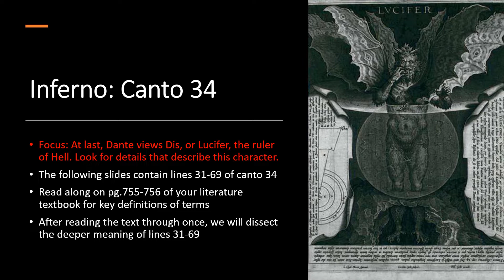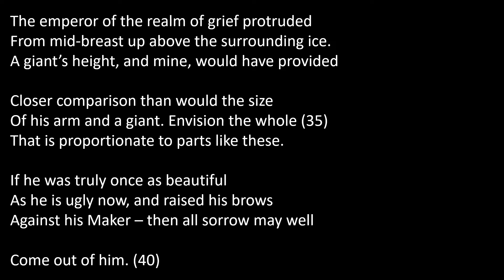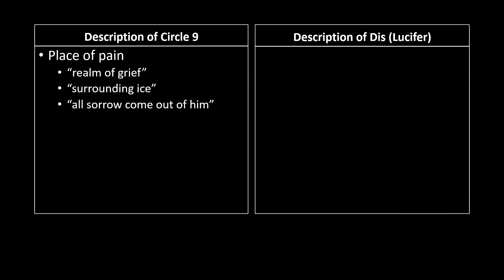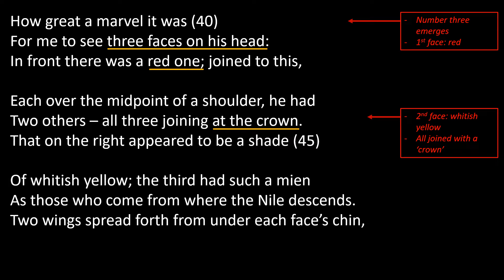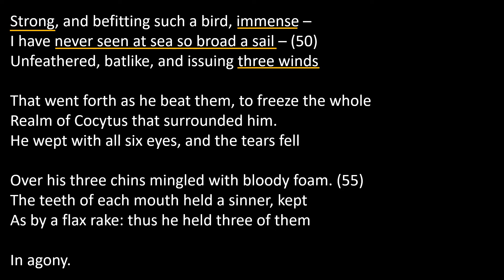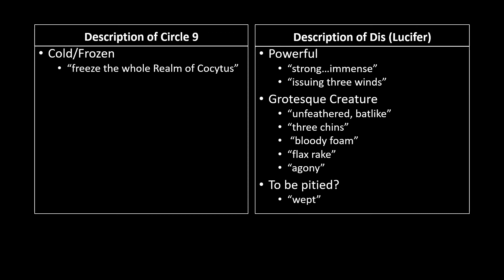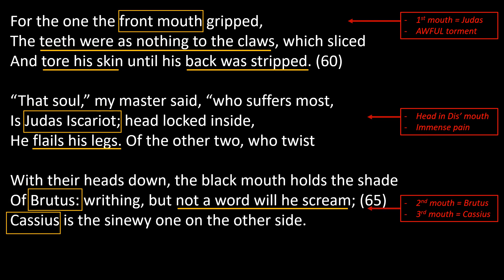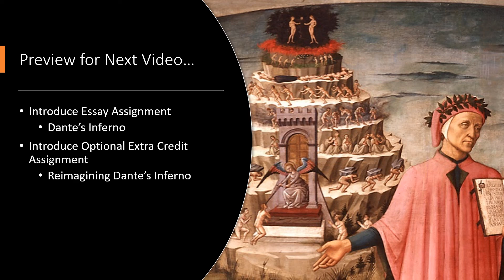Video #13: Dante's Inferno Finale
Welcome to the final video on Dante's Inferno. Today we will come face to face with Lucifer, the king of Hell, and discover which poor souls are doomed to be punished by him for all eternity.

Remember to leave any questions in the comment section below.